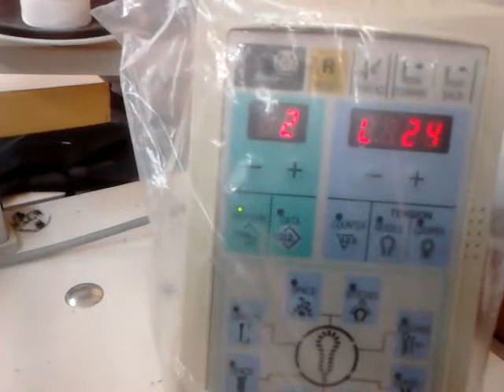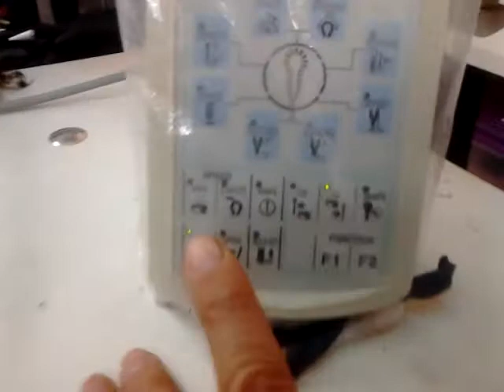Eye button hole Juki Meb-3200 how to switch off the knife